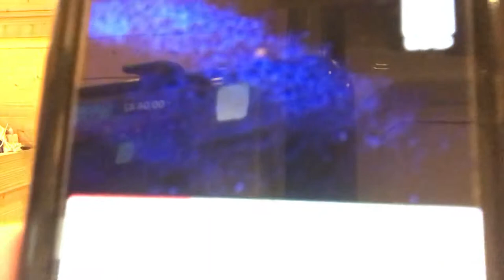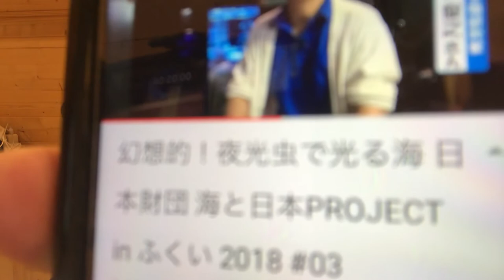何がホントのことか?何が嘘か?わかりづらい時代かもしれませんね?あなたはどう対応されてますか?会長会長チャンプルー1usa1japan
California USA#ほんと#嘘#アメリカ